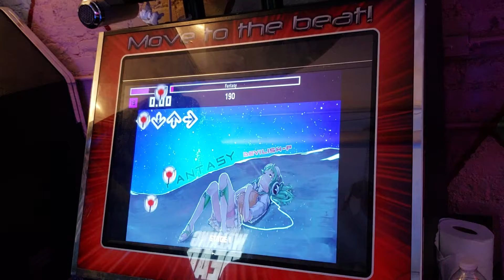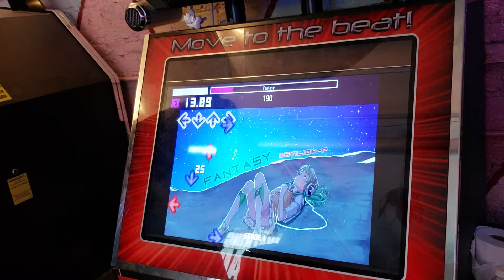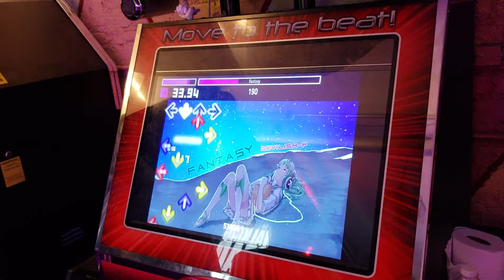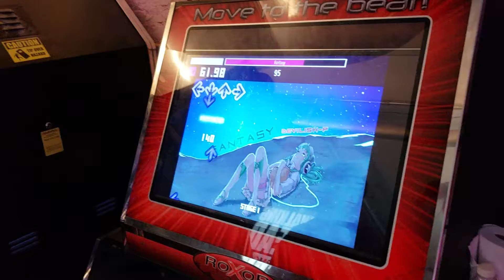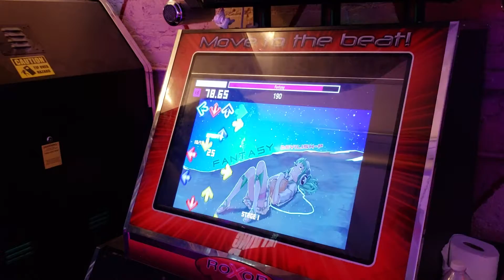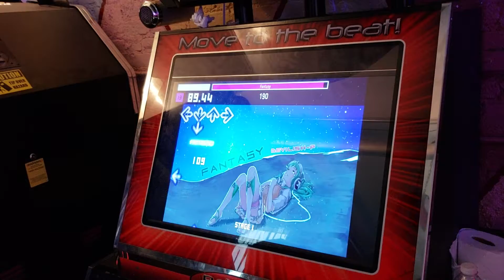[ITG] Uni - Fantasy (13) 91.12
This is a good song for Vocaloids. The chart has 2 streams for you to get through. If you can get through the streams, it's a free pass. This songs takes up 2 stages though because it goes up to 4 minutes and 38 seconds.